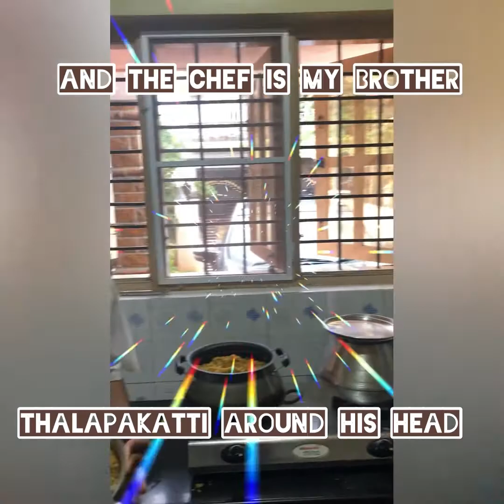Thalapakatti mutton biryani